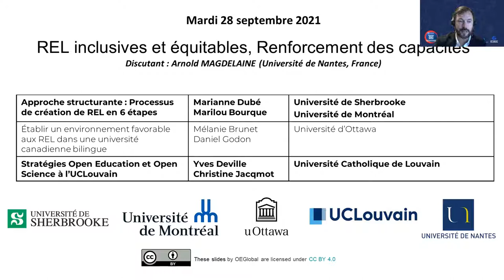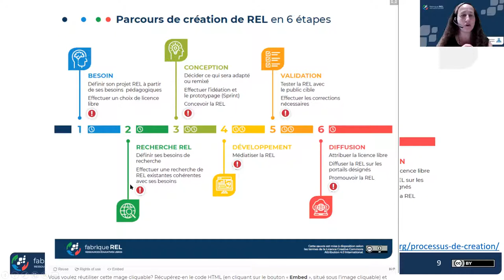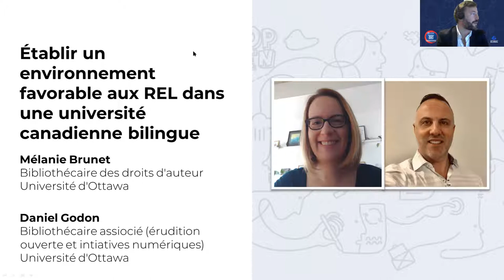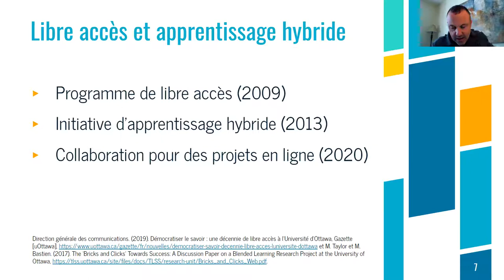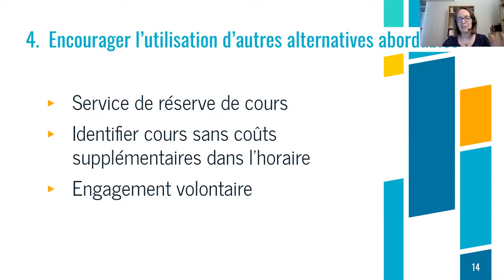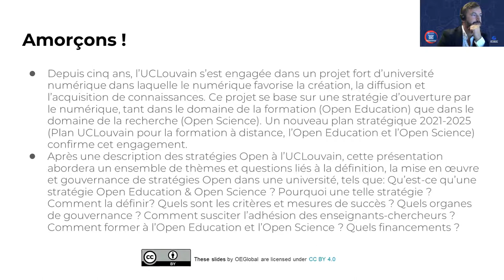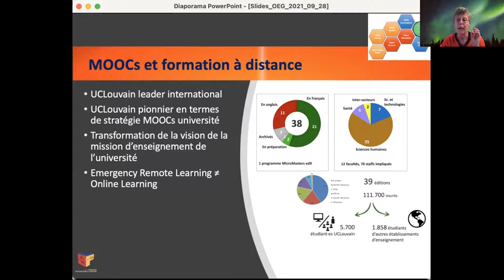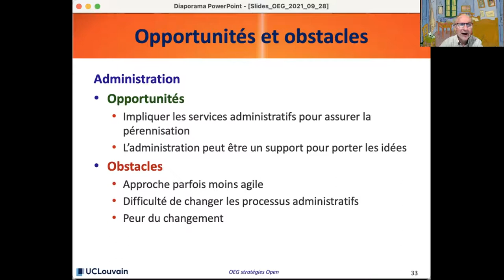OEGlobal 2021 Webinar 10 REL inclusives et équitables, Renforcement des capacités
Webinar 10 REL inclusives et équitables, Renforcement des capacités (Inclusive and Equitable OER, Building capacity)

Introductions par président de la session Arnold Magdelaine

Présentations (20 minutes each)
* Approche structurante : Processus de création de REL en 6 étapes (Structuring approach: OER creation process in 6 steps) par Marianne Dubé et Marilou Bourque
* Établir un environnement favorable aux REL dans une université canadienne bilingue (Establishing a Supportive Environment to OER in a Bilingual Canadian University) par Mélanie Brunet (Université d’Ottawa), Daniel Godon (Université d’Ottawa)
* Stratégies Open Education et Open Science à l’UCLouvain (Open Education Strategies at UC Louvain) par Yves Deville (Université Catholique de Louvain), Christine Jacqmot (Université Catholique de Louvain)
Débats